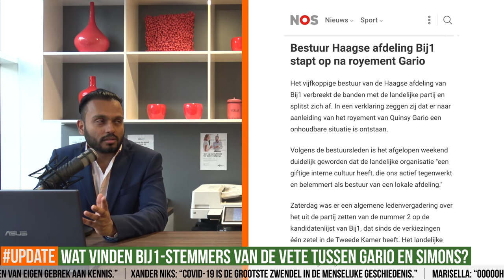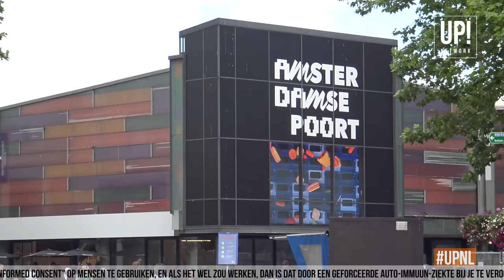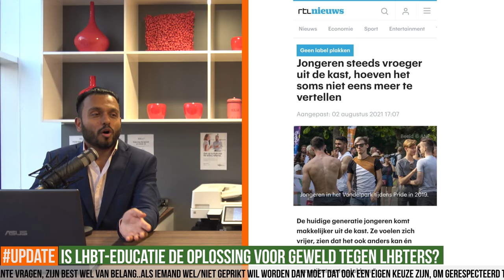BIJ1-STEMMERS OVER DE EXIT VAN GARIO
In deze UP!DATE bespreken Shashi & Avish de ruzie tussen Sylvana Simons en Quincy Gario. Avish is in de Bijlmer geweest om de mening van de BIJ1-stemmers te peilen. Daarnaast wordt er stilgestaan bij de PrideWeek en het recente geweld tegen LHBTers.